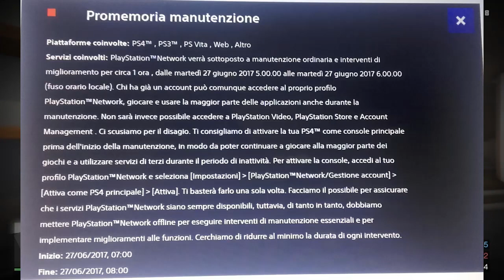MANUTENZIONE DEL PSN IN ARRIVO ! INFO & DETTAGLI..